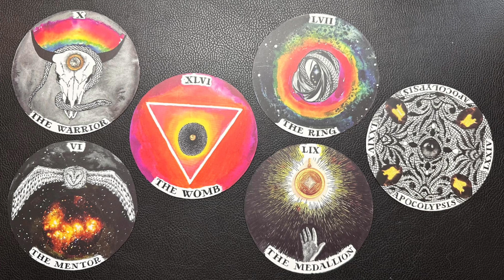PastLivesClubSepetember // My past life romance to give me insight on my spiritual journey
This is such a deep and fun idea created by Amethyst Ascension in her group Divination and spirituality on FB. I joined the club to analyze why I think I need to work on relationships, sex, and other spiritual work with my partner and suspected twin flame for my sould growth and journey. The PastLivesClubSeptember is the perfect opportunity to do that.

TRIGGER WARNING: I mention SA in this video without any graphic detail, but if this will bother you, then this is your warning. It is relevant to my story and journey.